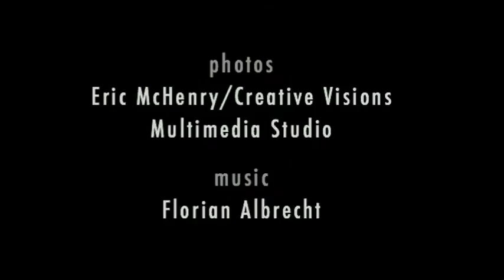Marion Morley's 80th Birthday Celebration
October 11, 2008 - Photography by Creative Visions Multimedia Studio - "Capturing Special moments, Enriching lives, Creative Vision"